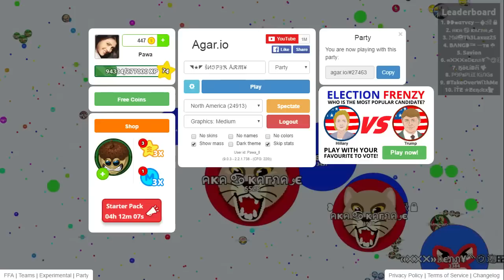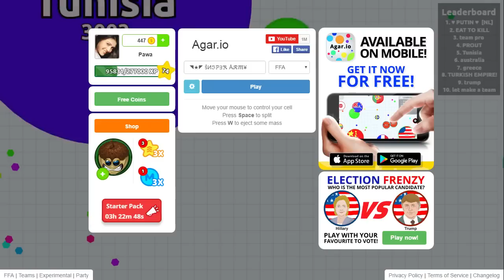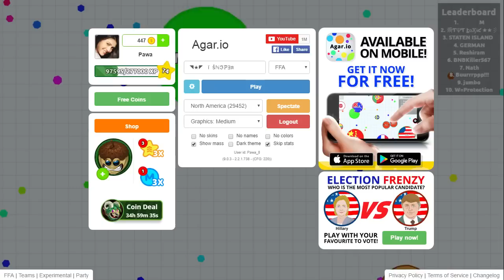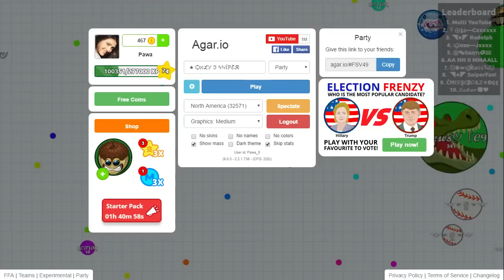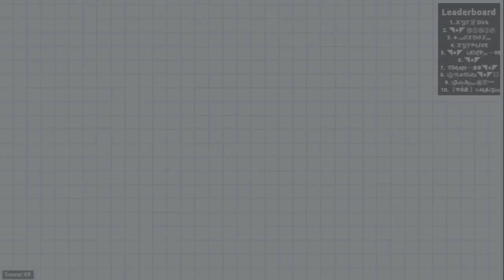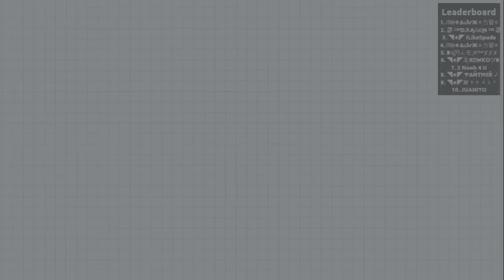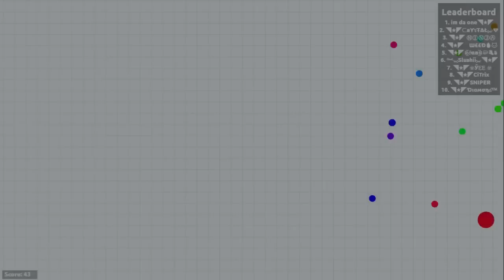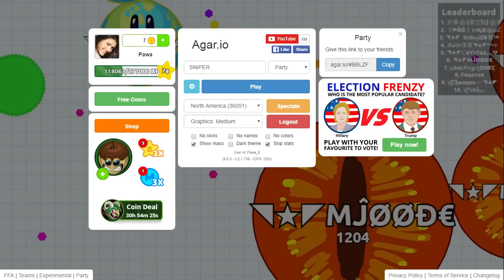Agar.io NEW SKIN ACORN - Agario Live Stream Sniper Playing with Fans Army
Sniper playing Agario live stream! Pop Split, line split, trick split or fails? Let's go!

Use Tag: ◥★◤

▬ Commands live stream ▬
!party